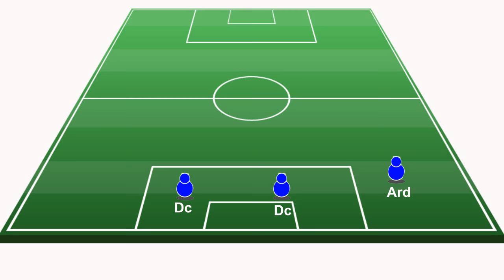⚽Mohamed Ali Salem (Daaloucha )🎥